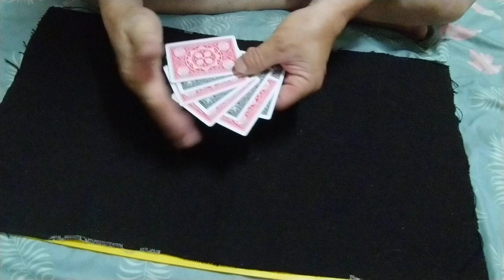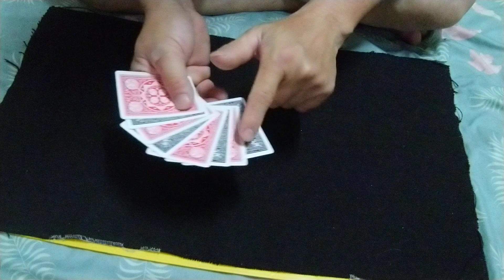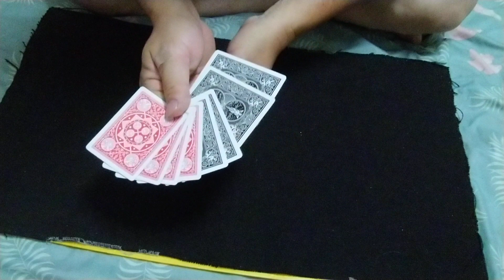Perfectly Oiled by David Regal「my version」